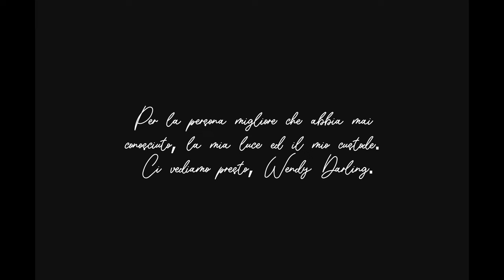Natalia Moskal - Sole Ad Est (Official Video)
"Sole ad est" official video by Natalia Moskal

“Sole ad Est”, scritto dalla stessa Natalia in collaborazione con Paola Candeo, è un brano dalle sonorità elettroniche, vocalmente impegnativo e dall’intensa interpretazione.
La cantautrice racconta i momenti condivisi con una persona cara, la difficoltà di doverla lasciar andare e il desiderio di averla ancora vicino. Allo stesso tempo, evoca uno scenario irraggiungibile dagli altri, dove poterla rincontrare e sentirla accanto.

ITALIA

CREDITI DEL SINGOLO:
compositori: Natalia Moskal, Michal Fox Krol
produzione musicale, arrangiamento: Michal Fox Krol
testo: Natalia Moskal, Paola Candeo
Mix, mastering: Rafal Smolen Westgate Productions LLC.
distribuzione digitale: Artist First
edizioni - SIAE e ZAIKS
etichetta: Fame Art

CREDITI DEL VIDEO:
regista: Dawid Ziemba
DOP: Dawid Ziemba
montaggio, effetti speciali: Dawid Ziemba
produttore: Natalia Moskal, Fame Art
produzione esecutiva, produzione artistica: Artur Strączek, Kuba Kapała, Mind Productions
stilista: Elwira Abramczuk, Mateusz Kołtunowicz
assistente stilista: Monika Muratova
Make up / hair stylist: Dagmara Wróbel
assistente Make Up / hair: Paulina Kuranda
scenografia: Piotr Olejniczak
location scout: Robert Owczarek
lighting: Open Media
camera equipment: MX35

POLSKA
Oficjalny teledysk Natalii Moskal do piosenki "Sole ad est"

Utwór "Sole Ad Est" to nostalgiczna ballada, która opowiada o utracie bliskiej osoby. Subtelny wokal Natalii Moskal łączy się z wyrazistą elektroniczną aranżacją tworząc melancholijny nastrój wyrażający niemożliwość powrotu do tego, co utracone i zachowane jedynie w ulotnym wspomnieniu.

muzyka: Natalia Moskal, Michal Fox Krol
produkcja muzyczna, aranżacja: Michal Fox Krol
tekst: Natalia Moskal, Paola Candeo
dystrybucja cyfrowa: Artist First
ochrona praw autorskich - SIAE e ZAIKS
wydawca: Fame Art
scenariusz, reżyseria: Dawid Ziemba
DOP: Dawid Ziemba
montaż, efekty specjalne: Dawid Ziemba
producent: Natalia Moskal, Fame Art, Artur Strączek, Kuba Kapała, Mind Productions
produkcja wykonawcza i artystyczna: Artur Strączek, Kuba Kapała, Mind Productions
stylista: Elwira Abramczuk, Mateusz Kołtunowicz
asystentka stylisty: Monika Muratova
kostiumy: Adrian Krupa, Jarosław Ewert, Absolut Dimesion
asystentka: Paulina Kuranda
scenografia: Piotr Olejniczak
światło: Open Media
sprzęt: MX35